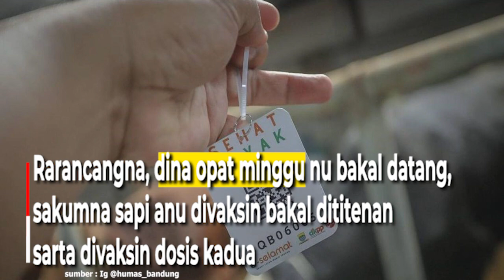Pemkot Bandung Klaim, Kasus PMK di Kota Bandung Kawilang Arang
Dinas Ketahanan Pangan dan Pertanian (DKPP)
ngokolakeun vaksinasi keur nyinglar
Panyakit Mulut tur Kuku (PMK) ka ingon-ingon
di Gang Lumbung 4, Babakan Ciparay, 27 Juni 2022.
Eta vaksinasi teh dilakonan ka 66 sapi di eta lokasi.

Eta jumlah anu sakitu teh mangrupa sabagean
tina total dosis 200 vaksin anu disuntikeun
di sakuliah Kota Bandung.

Wali Kota Bandung Yana Mulyana ngeceskeun,
eta vaksinasi teh mangrupa tarekah keur nyinglar
sumebarna PMK ingon-ingon di Kota Bandung.
Dina emprona, eta vaksin leuwih diutamakeun keur sapi
anu bakal dikembangbiakeun